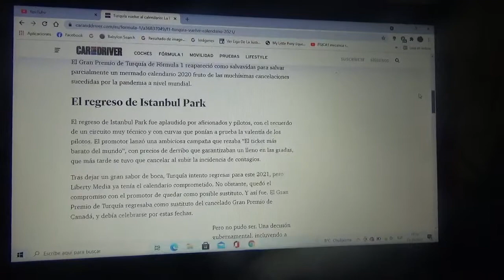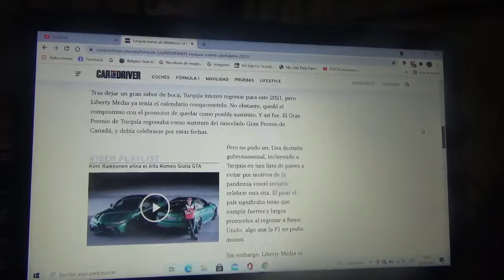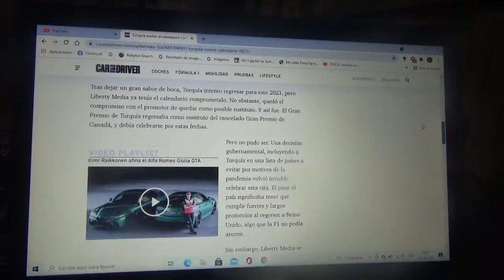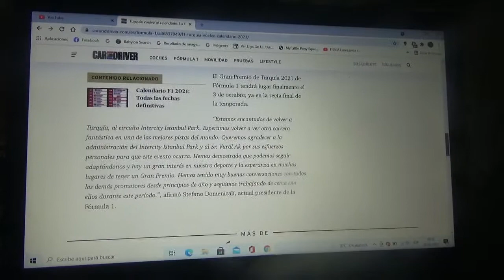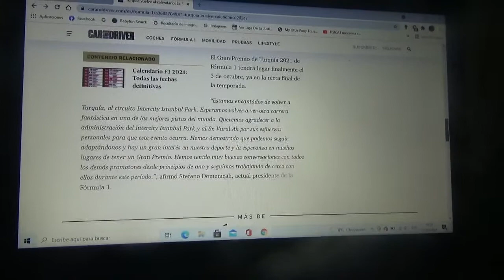El GP de Turquía vuelve al calendario de la Temporada 2021 de Fórmula 1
Después de unas semanas atrás de la cancelación de la versión 2021 del Gran Premio de Singapur el trazado normal turco Intercity Istambul Park vuelve después de que el evento fuera cancelado meses antes y con esto también se terminan los rumores sobre un Gran Premio doble en Estados Unidos